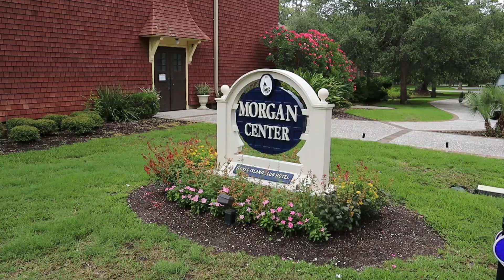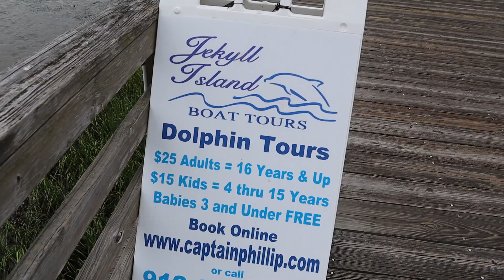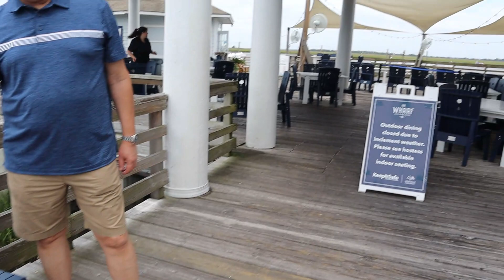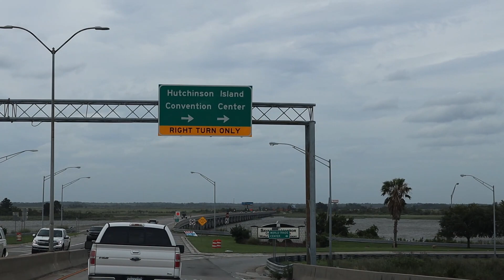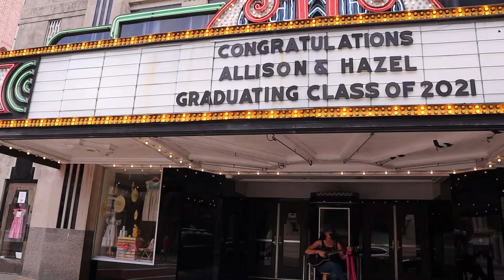De paseo por Savannah Georgia y nos vamos a Charleston South Carolina